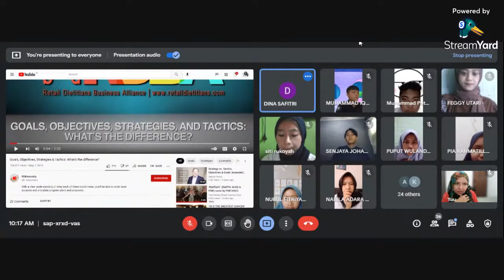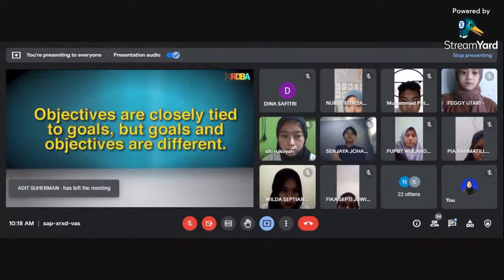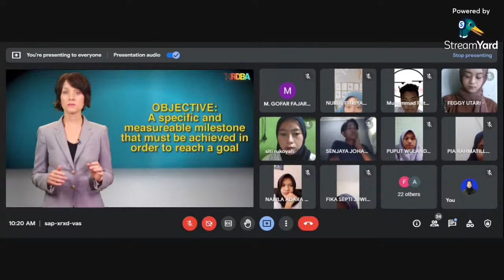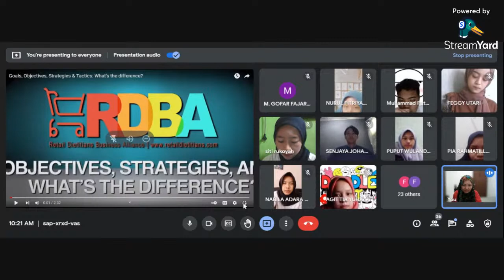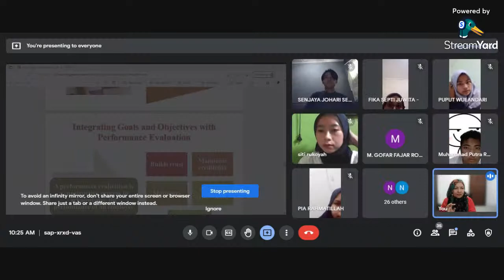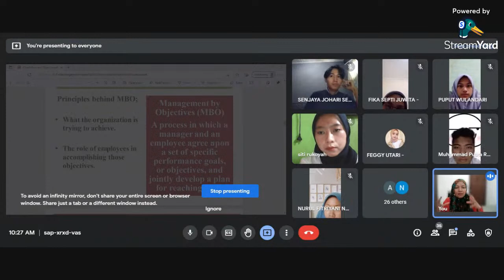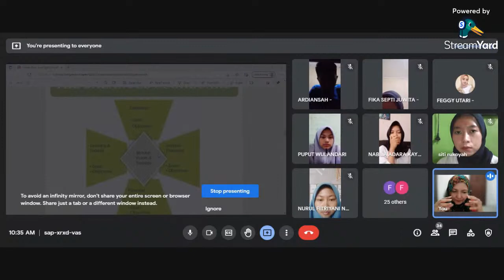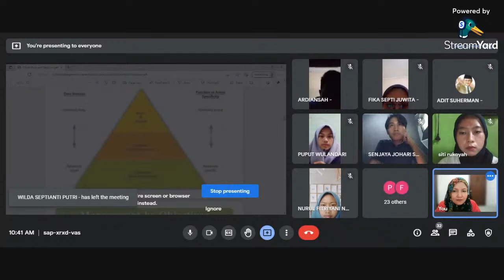Goals and Objectives ​ Learning Objectives ​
Politeknik LP3I Class of 2021 MP ALL 03